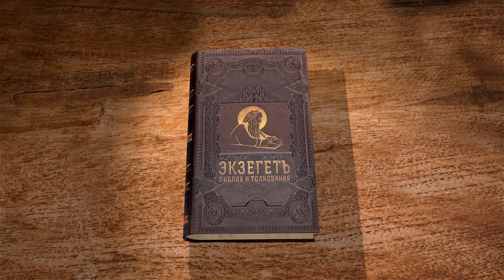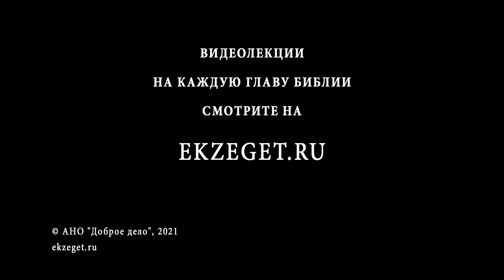Деяния Святых Апостолов. Глава 27. Андрей Солодков. Новый Завет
Апостол Павел на пути в Рим – от Кесарии до Мир Ликийских.
От Мир до Крита и близ Крита.
От Крита до Мальты.